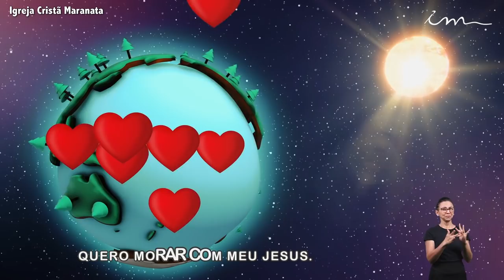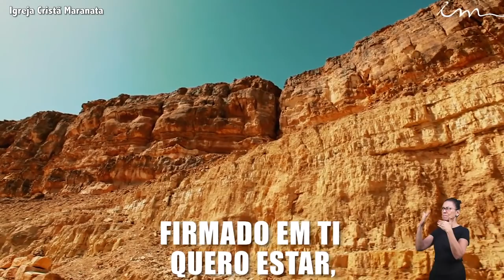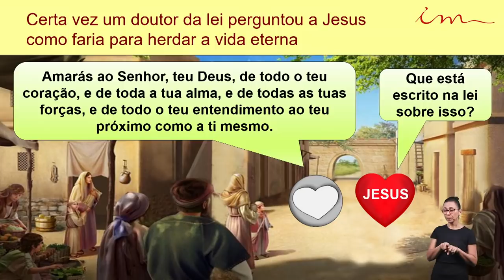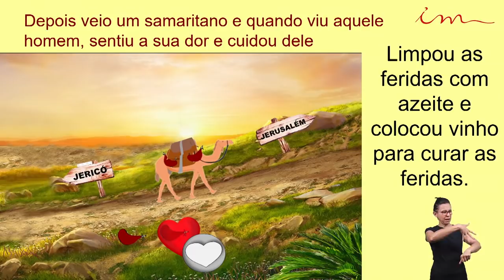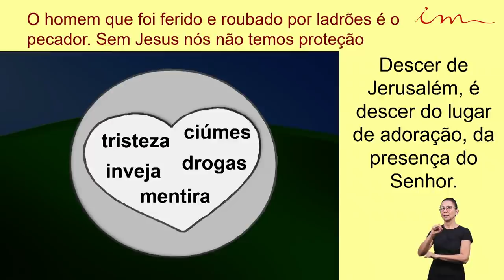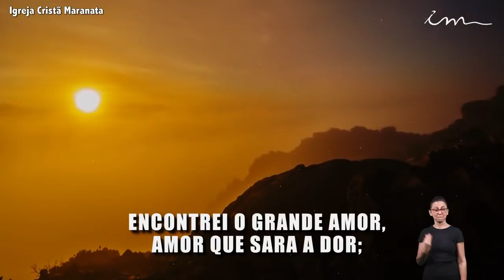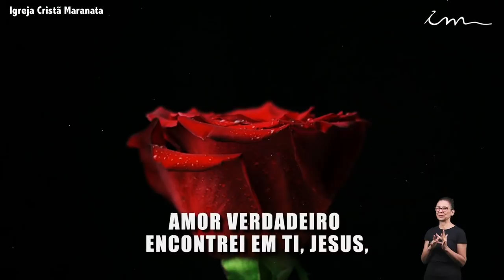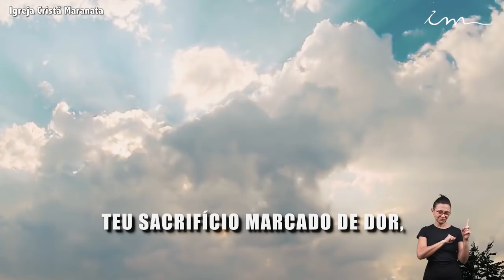Igreja Cristã Maranata - Adolescentes de 11 a 15 anos - O bom samaritano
Ensino de crianças, intermediários e adolescentes da Igreja Cristã Maranata, transmitido no dia 24 de Setembro de 2020.